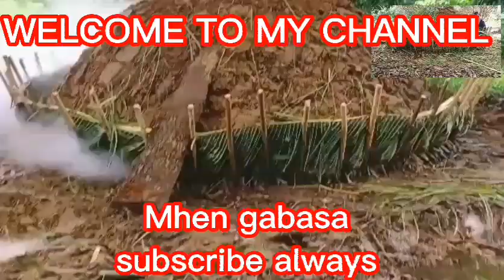OLING#CHARCOAL#GUIMARAS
paano ginawa ang oling